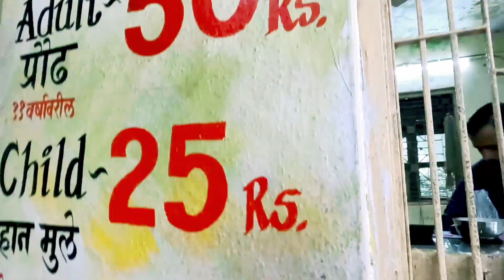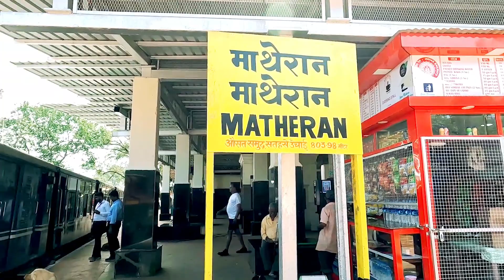Matheran Hill Station|Mountain Vlogs Sutapa|Matheran Trek|Maharashtra Tourist Place|Western Ghats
Matheran is a Hill Station and a municipal council in the Raigad district in the Indian state of Maharashtra. It is a hill station in Karjat Tahsil and is also the smallest hill station in India. It is located on the Western Ghats range at an elevation of around 800 m (2,625 feet) above sea level. It is located around 90 km from Mumbai, and 120 km from Pune. Matheran's proximity to many metropolitan cities makes it a popular weekend getaway for urban residents.
Ministry of Environment and Forest, Government of India. It is Asia's only automobile-free hill station.

Because of vehicles being banned in Matheran, the place is quite peaceful despite the thousands of visitors coming to visit throughout the year.

There are lots of lookout points that provide spectacular views of the surrounding hills and valleys. Matheran has a reasonably dense forest cover.

There are around 38 designated look-out points in Matheran, including the Panorama Point that provides a 360 degree view of the surrounding area and also the Neral town. From this point, the view of sunset and sunrise is breathtaking. The Louisa Point offers crystal clear view of the Prabal Fort. The other points are the One Tree Hill Point, Hart Point, Monkey Point, Porcupine Point, Rambagh Point, and more.

Matheran was discovered by Hugh Poyntz Malet, the then district collector of Thane district in May 1850. Lord Elphinstone, the then Governor of Bombay laid the foundations of the development as a future hill station. The British developed Matheran as a popular resort to beat the summer heat in the region.